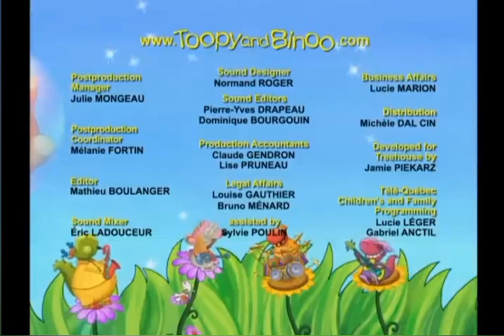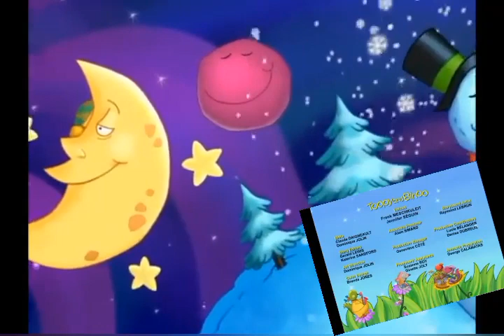nighty-night Mr. bear song 🐻